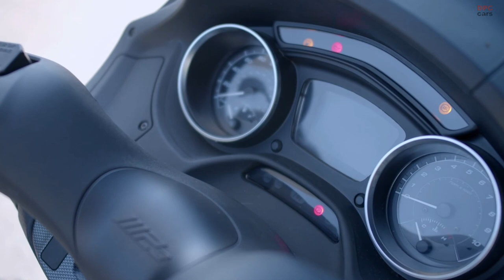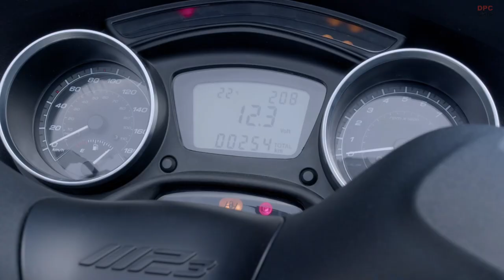Piaggio MP3 400 hpe S 2021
For 2021 onwards, the Piaggio MP3 will be available in 4 variants: MP3 300 HPE, MP3 400 HPE, MP3 400 HPE Sport, and the MP3 500 HPE Sport Advanced. New for this year is the MP3 400 HPE, which is equipped with a high-performance 399 cc engine, up from 330 cc. Power output is rated at 36 Ps at 7,000 rpm, while torque output is at 37.7 Nm at 5,500 rpm.

The single-cylinder is mated to an automatic multi-plate wet clutch, which guarantees better and more consistent performance over time, even in conditions of high thermal stress. It eliminates the pesky jerkiness you get with common transmissions when starting from a standstill and ensuring an improved riding experience.

The larger MP3 500 now comes equipped with a reverse gear, another world’s first in 3-wheeler scooters. The MP3 500 also gets an updated ride-by-wire system, ABS, full-LED lighting, and traction control.